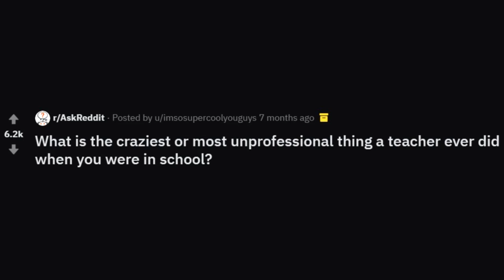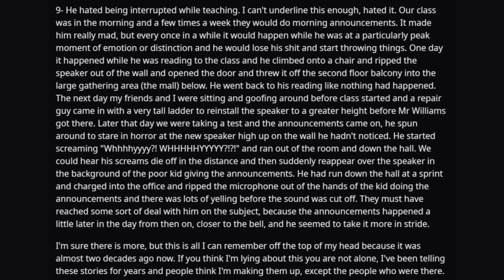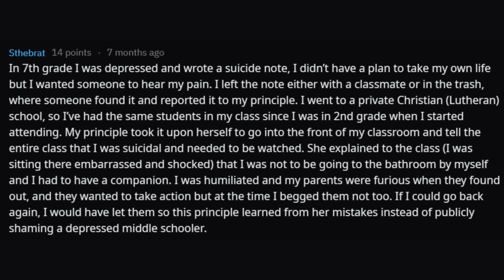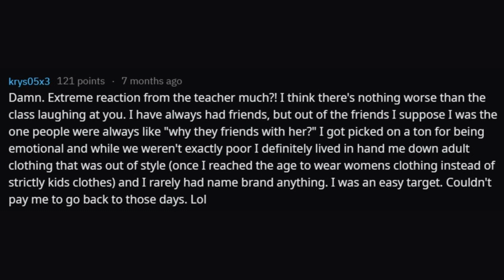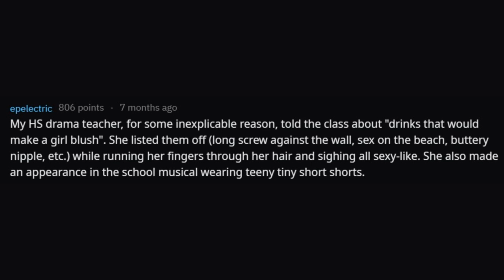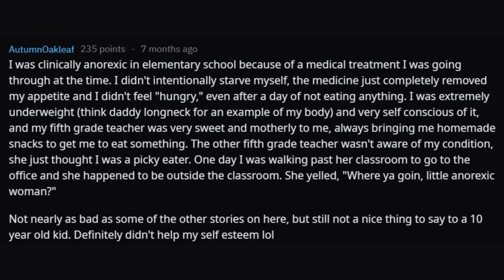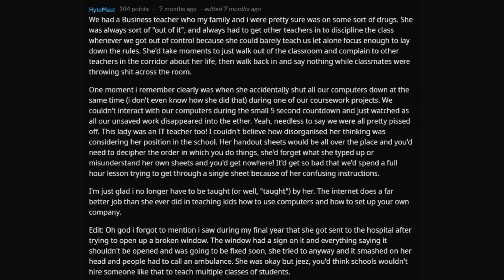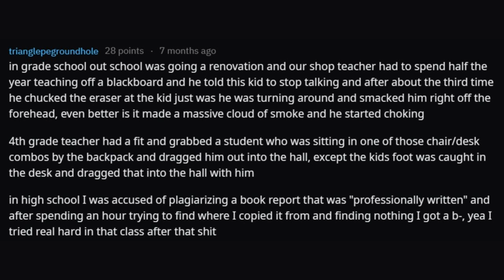Students, Whats The CRAZIEST Thing Your TEACHER Has Ever DONE? (r/AskReddit)